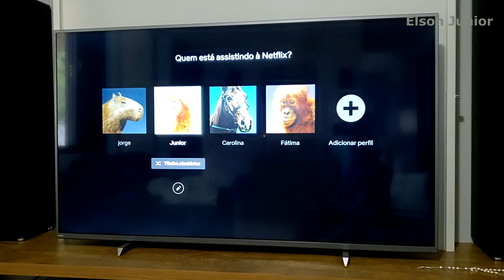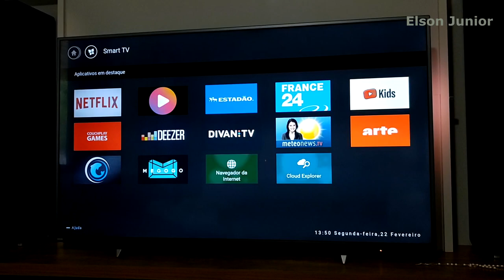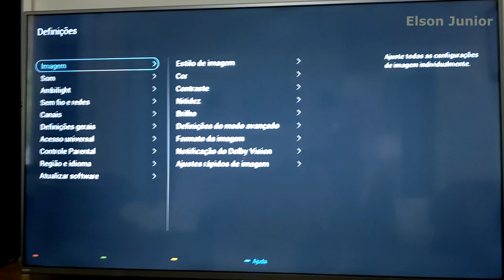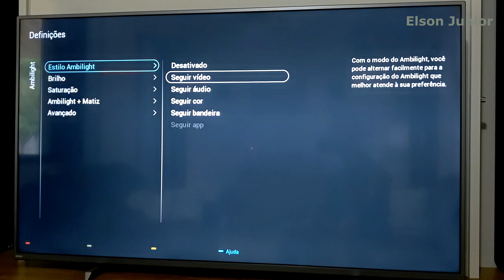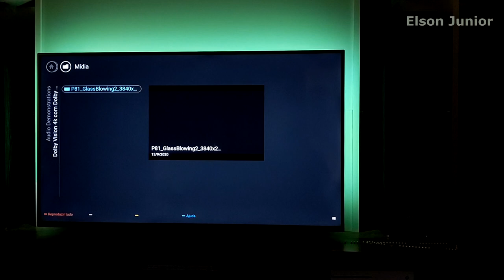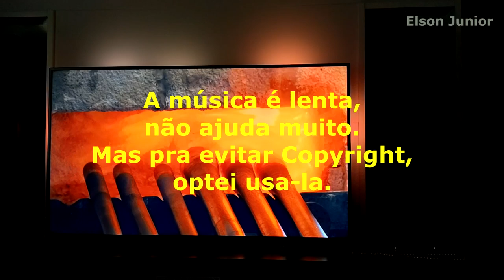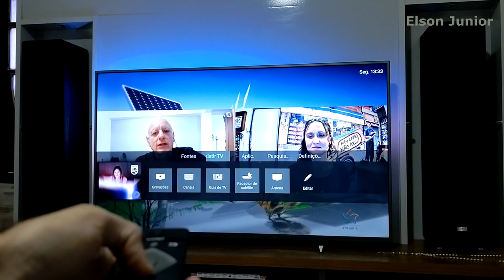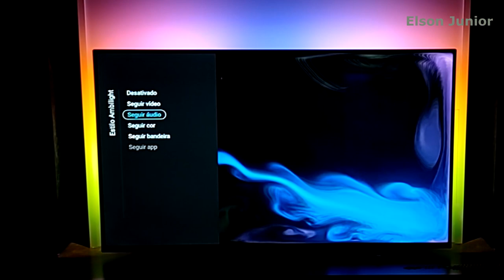Review e Opinião - 55PUG6794/78 TV Philips TRI Ambilight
Neste vídeo, meu Review sobre a TV 55PUG6794/78 Philips. Review do jeito que eu gosto de fazer, estilo bate papo e bem descontraído. E claro, a minha opinião sempre. O vídeo ficou longo, mas se eu encurtar, não falaria tudo o que precisava.